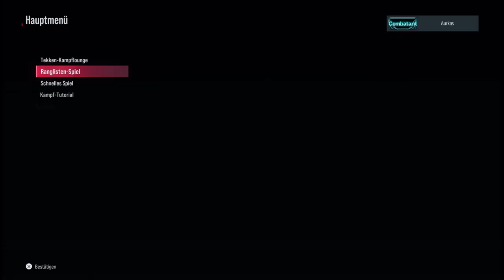TEKKEN 8 CBT Session Finale mit Xiaoyu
Ok meine Lieben Leute, wir versuchen uns nochmal mehr als eine geballte Stunde mit Xiaoyu in der Closed Beta von Tekken 8, viel Spaß & GET READY FOR NEXT BATTLE!

0:00 - 12:48 Intro, Begrüßung & vs Xiaoyu
12:48 - 19:23 vs Marshall Law
19:23 - 27:50 vs Asuka Kazama
27:50 - 36:40 vs Jin Kazama
36:40 - 45:12 vs Bryan Fury
45:12 - 48:03 vs Azucena
48:03 - 53:11 vs Feng Wei
53:11 - 1:02:17 vs Azucena
1:02:17 - 1:06:31 vs Marshall Law
1:06:31 - 1:11:15 vs Lili & Letzte Worte